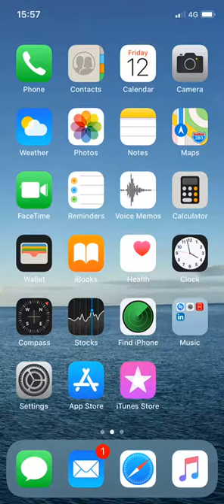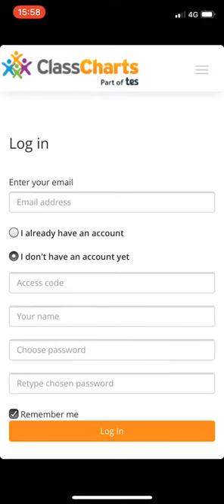Class Charts for Parents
Here is a video to show you how to download the Class Charts app for Parents.